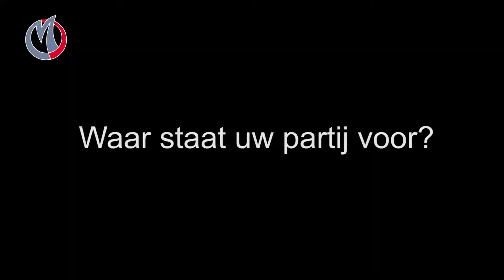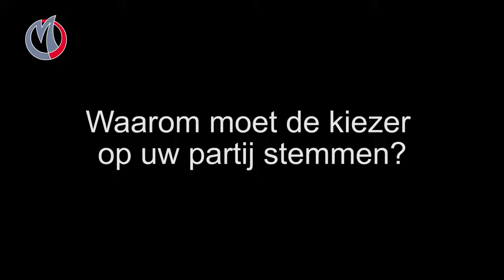Tijd om te kiezen! - SGP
'Tijd om te kiezen' is een politiek informatief programma van MerweRTV. De landelijke partijen worden lokaal vertegenwoordigd door de fractievoorzitters. Zij nemen hun standpunt in en hopen zo de kiezer te bereiken.
Een verslag van: Nathalie de Bruin, Piet van Dijk, Lex van Steenis, William de Wee. MerweRTV 2021.